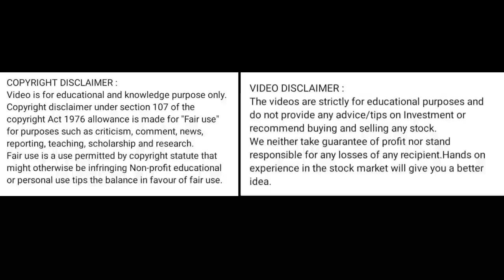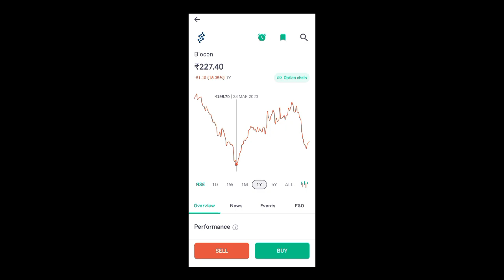biocon share news today l biocon share latest news today l biocon share news l biocon share